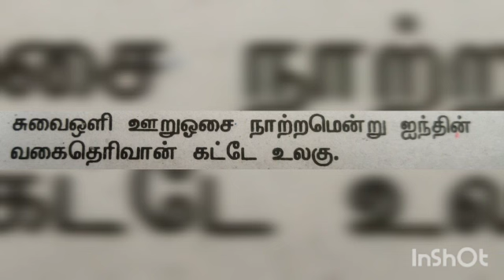நீத்தார் பெருமை குறள் 7